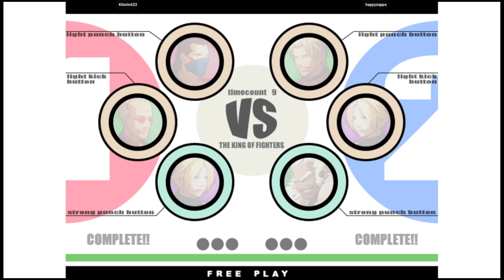KOF 11 - Kitorin623 VS happyzappa | 🇰🇷🇹🇼 Fightcade2